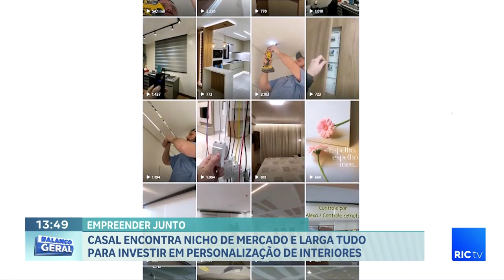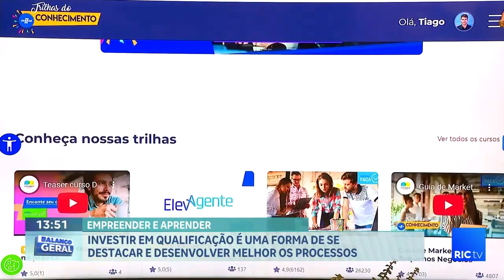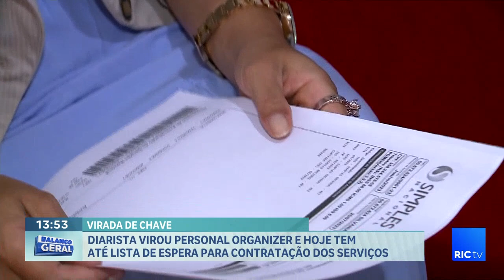Profissionais e especialistas dão a 'receita do sucesso' para investir no próprio negócio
Acompanhando a vida do empreendedor!